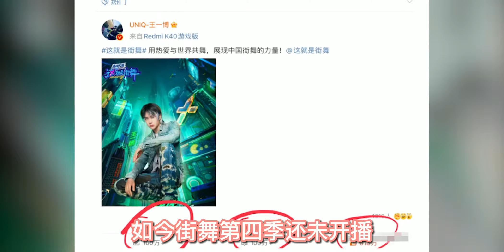赫然醒目！王一博成为《街舞4》官宣传播核心词，厉害啊不愧是顶流